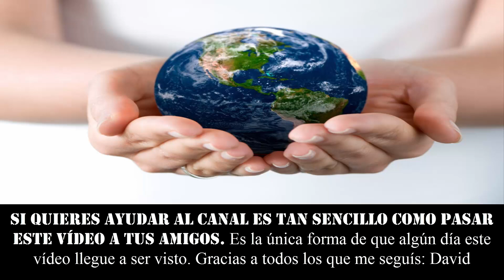EL PERRO ASTRONAUTA. Laika, el primer astronauta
★★★ CONOCE LA TRISTE HISTORIA DE UN PERRO ENVIADO AL ESPACIO QUE NUNCA VOLVIÓ ★★★

٩(͡๏̯͡๏)۶٩(͡๏̯͡๏)۶Saludos de un cenizoso ٩(͡๏̯͡๏)۶٩(͡๏̯͡๏)۶